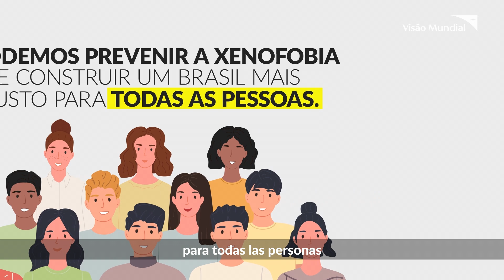Xenofobia: aprende a combatir el prejuicio y promover la inclusión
La xenofobia es una realidad que muchas personas enfrentan a diario, y es un delito en Brasil. Comprende qué es, cómo identificarla y cómo denunciar comportamientos xenofóbicos. Mira esta animación del proyecto ¡Ven, Tú Puedes! para entender los impactos negativos del prejuicio y las formas de combatirlo. Descubre cómo el proyecto promueve la inclusión de migrantes y refugiados en Brasil, incentivando la construcción de una sociedad justa y acogedora para todas las culturas.

El proyecto ¡Ven, Tú Puedes! es una respuesta de Visión Mundial a la crisis migratoria de Venezuela, con acciones en Roraima, Amazonas y São Paulo que ayudan a migrantes y refugiados a integrarse socioeconómicamente en Brasil. La iniciativa es financiada por la Oficina de Poblaciones, Refugiados y Migración (PRM) del gobierno de los Estados Unidos.

Para obtener más información sobre el proyecto ¡Ven, Tú Puedes!, visita